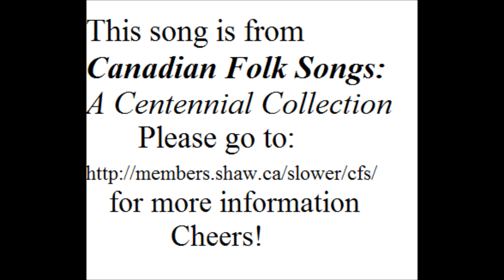Si Tu Te Mets Anguille - Alan Mills, Hélène Baillargeon